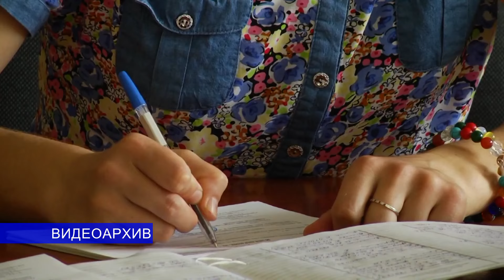С завтрашнего дня начинается регистрация на централизованное тестирование по всей республике